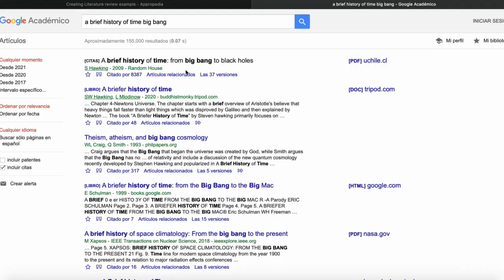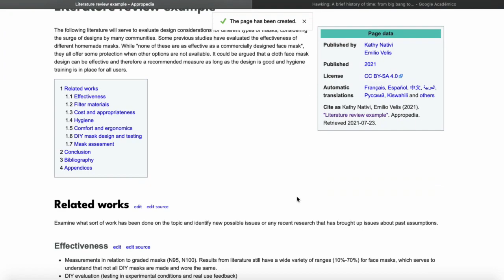How to create a literature review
Tutorial on how to create a literature review on Appropedia.